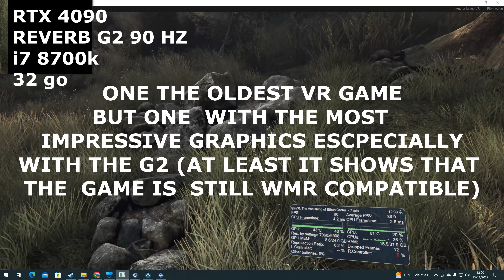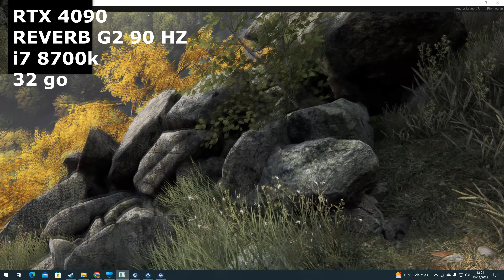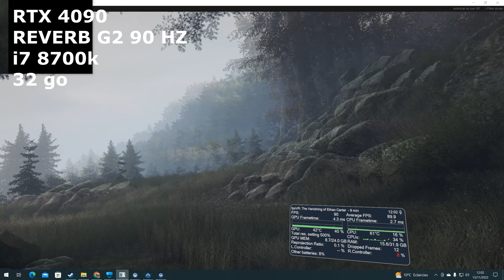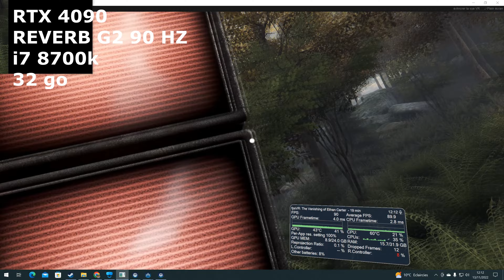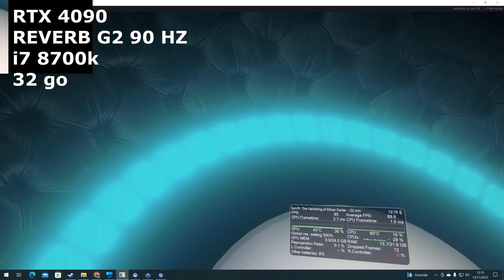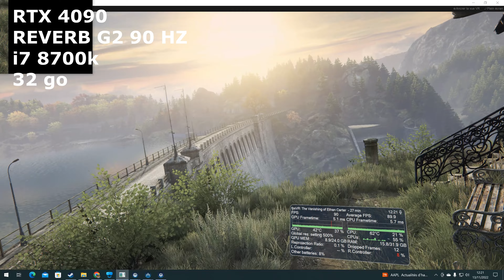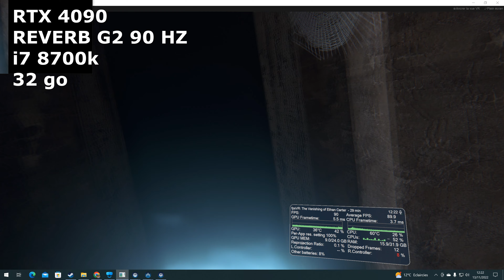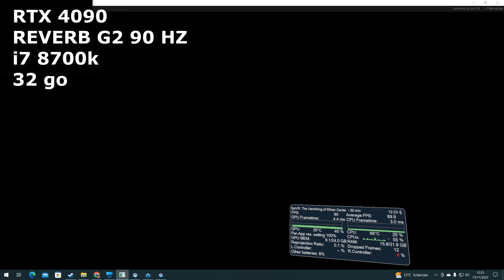RTX 4090- THE VANISHING OF ETHAN CARTER - REVERB G2 90HZ BENCHMARK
This is one of the most beautifull game in VR and yet it could be a retro vr game.

c'est l'un des plus beau jeu VR et pourtant  il pourrait  se trouver dans la catégorie retro VR.

rtx 4090
i7 8700k
32 go
reverb g2
90hz